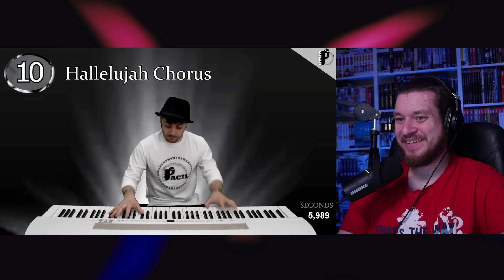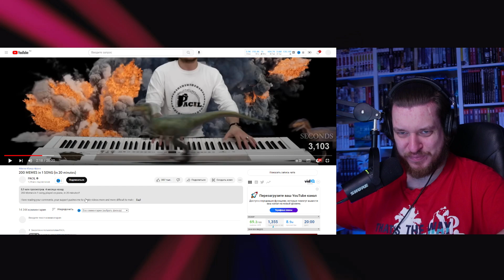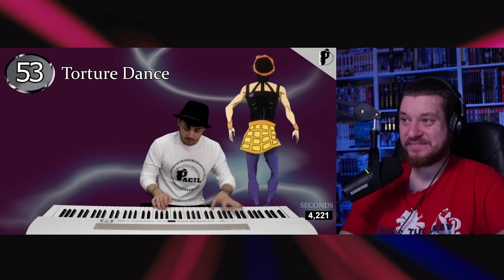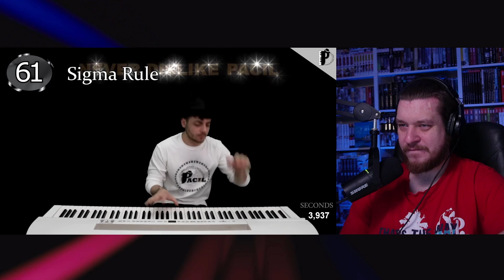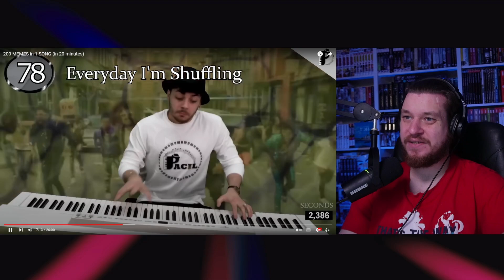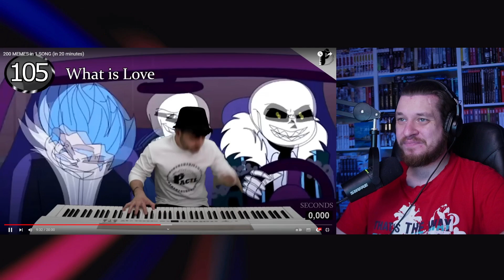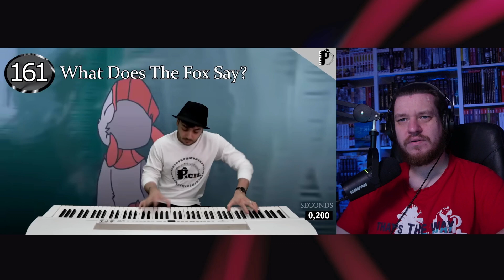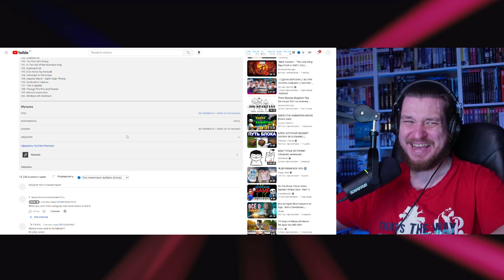РЕАКЦИЯ НА 200 MEMES in 1 SONG (in 20 minutes)